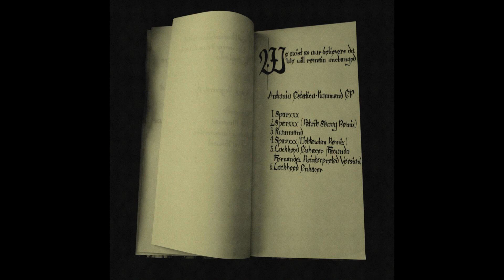Antonio Estatico - Sparkxxx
It takes time to muster the strength...

It also takes time to aim it towards the right target efficiently!

The silence can only herald a thunder.

We do not squander.
We exist as our believers do.
We will remain unchanged.